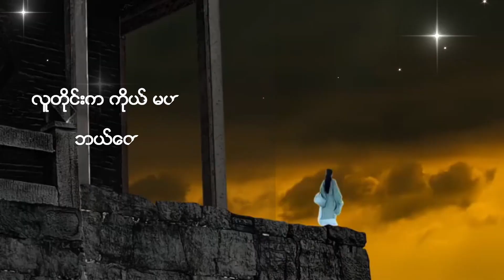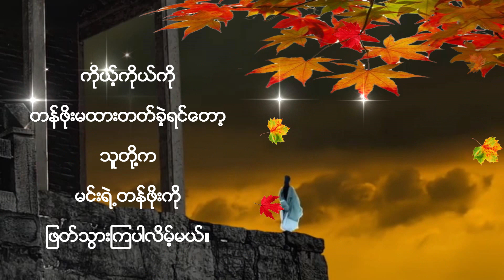ဘဝအတွက်စာပေ || ကိုယ့်တန်ဖိုးကို သတ်မှတ်ပါ || Credit: Original writer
ကိုယ့်တန်ဖိုးကို သတ်မှတ်ပါ